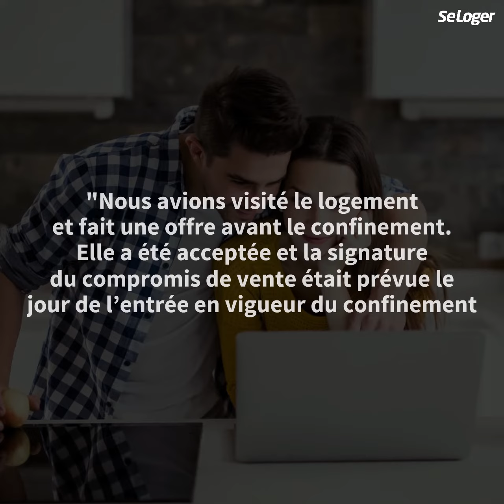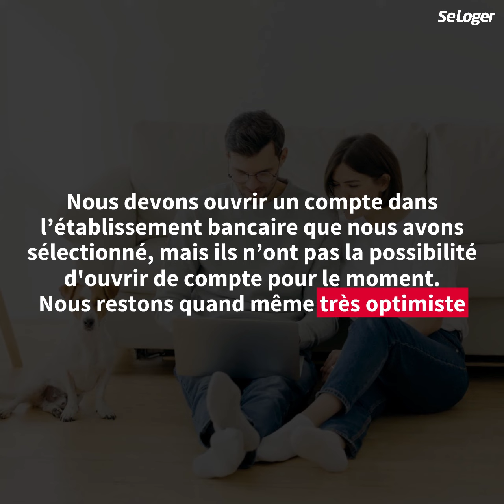Céline : « Le confinement ne m’empêche pas d’acheter ma maison ! »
En cette période de crise sanitaire, l’activité immobilière a ralenti et de nombreux acquéreurs et vendeurs s’interrogent sur la finalisation de leur transaction. Il est néanmoins toujours possible d’acheter une maison. Témoignage de Céline, une acheteuse qui a pu faire avancer son projet malgré le confinement.